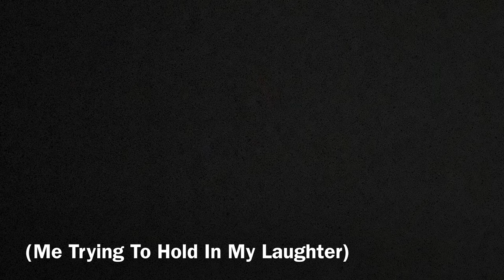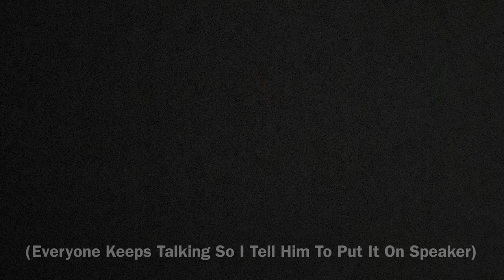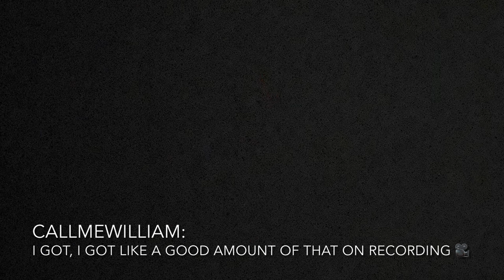So My Friend Got A Call From A SCAMMER, this is what happened 👀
CallMeWilliam was in class and then mysteriously his friend got a phone call from a scammer and I decided to record the situation!